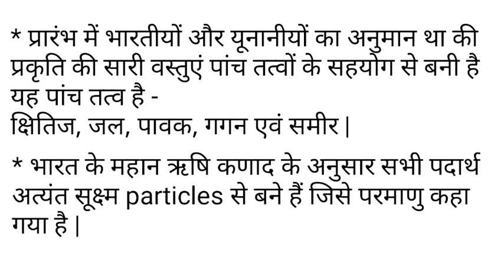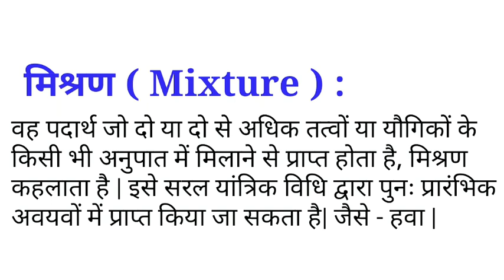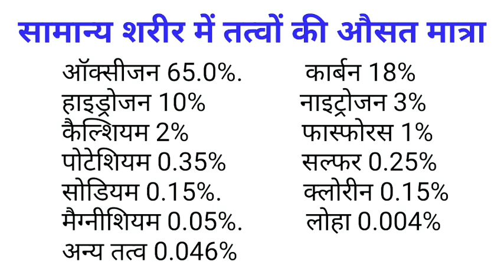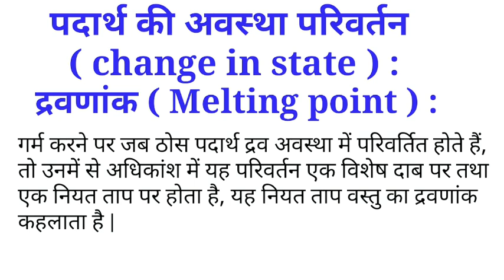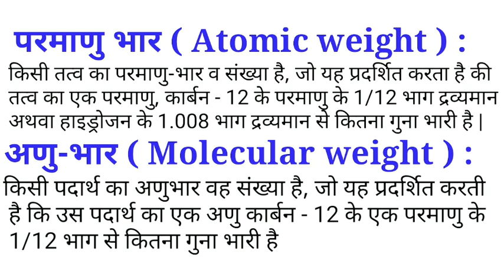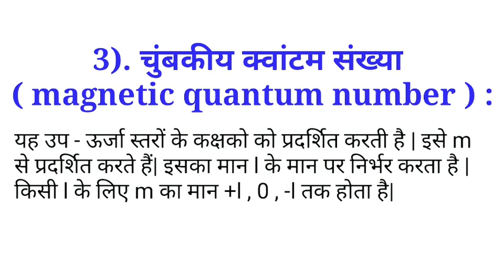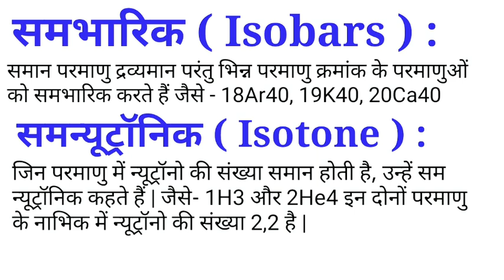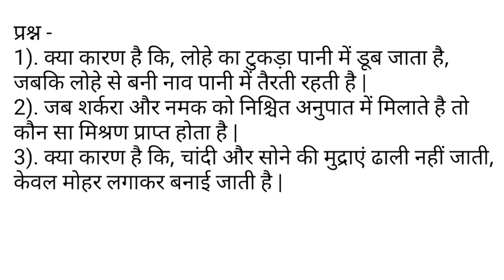रसायन विज्ञान मास्टर वीडियो भाग -1(Basic Chemistry Part - 1)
हेलो दोस्तों basic chemistry ka  Mera ye pahla video hai ,  ummid karta hun ki aap sabhi logon Ko bahut hi achcha lagega.

Please see my all videos

Jai Hind.